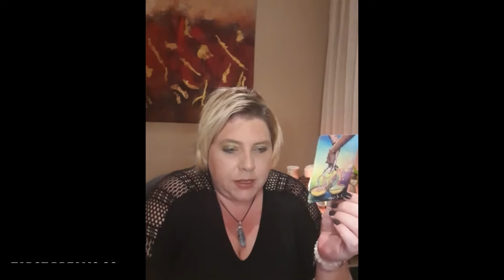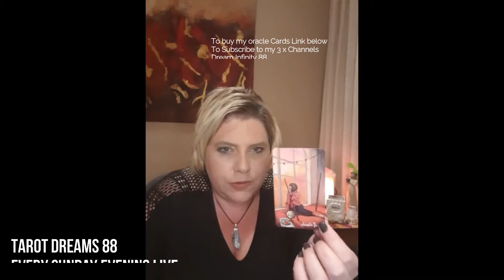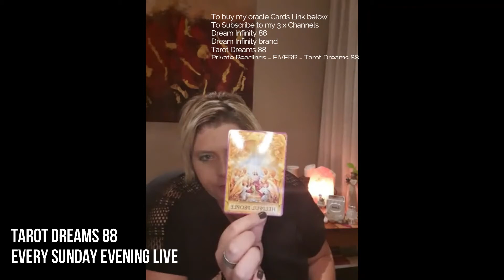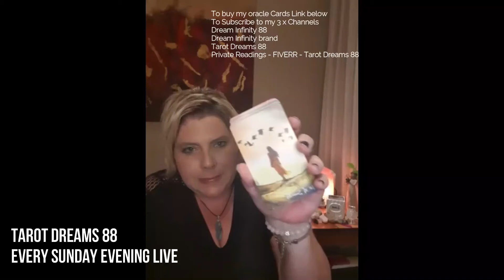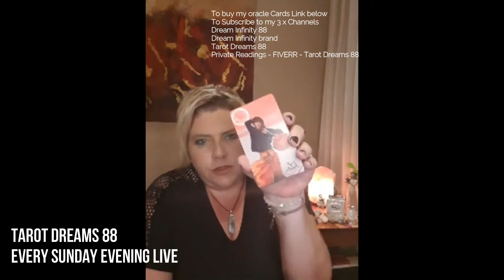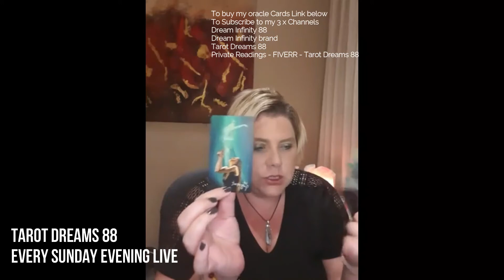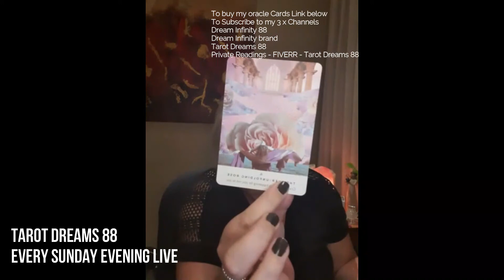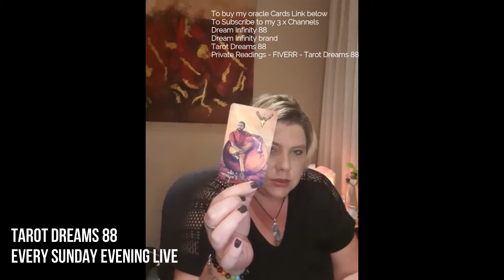28 MARCH Every Sunday Nights 20:00 PM SA Live Stream Chill Sessions, TAROT, ORACLE PRIVATE READINGS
28 MARCH  Every Sunday Nights 20:00 PM SA Live Stream Chill Sessions, TAROT, ORACLE PRIVATE READINGS

👉I offer private Readings on Fiverr - TAROT DREAMS 88

Thank You so much for your support to my Channels!
I am grateful to have amazing people like you, and I am blessed.
Chantel XXX
👉To Buy My Oracle Decks:

All these readings on my channel is general and for entertainment purposes only, not everything will resonate with everyone, and if something resonate with you, take your part and leave the rest.
I am Infinite
Lots of Love and Light !! Chantel
I am here to provide you with Holistic wellness, Be Enlightened to the Better Channels, that will assist you in Becoming one with yourself and Practicing Mindfulness, Inner guidance.
I am here to supply and assist with Guidance towards your higher self, I do weekly Sunday Live
Shows on my Tarot Dreams 88 YouTube Channel at 8pm / 20:00 pm, and then we have a chat and pull cards and I answer your questions, we also get a better idea of how your week might go, and what you need to look out for that may cross your path.
I do Private Tarot and Oracle readings, and also attend monthly Psychic Fayres and Markets, where I do on on 1 readings with clients, and I make use of the best of my abilities to guide you and assist you to your higher self.

Zen Mastery
The Winning Mindset Improve Your Mindset Achieve Anything!!!
7 Weeks to a Better YOU - Vibrational Meditation Course
28 Days To Manifesting The High Vibrational Life You Desire!